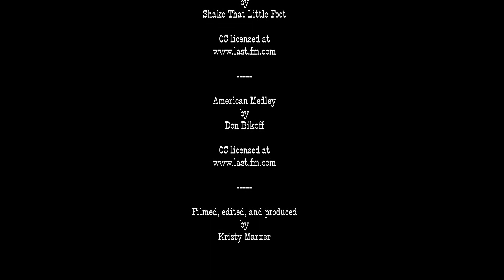Grenier Vacation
Uploaded for Kristy Marxer. Jackson, Wyoming family packtrip with Dave Hettinger Outfitting. Packtrip Wedding for Stephen Grenier and Sharon Slagle, July 8, 2013. 15 min.